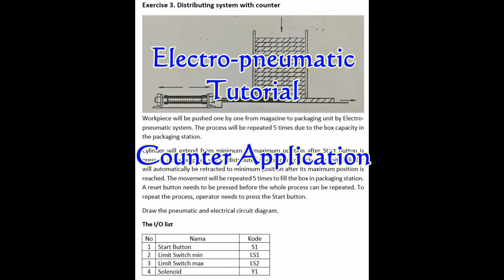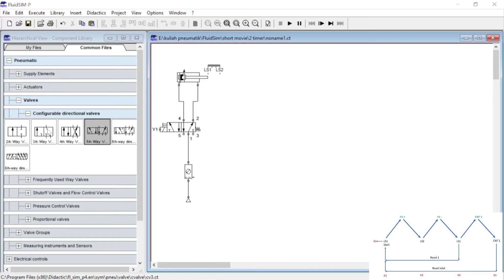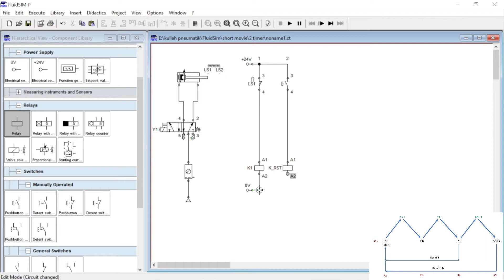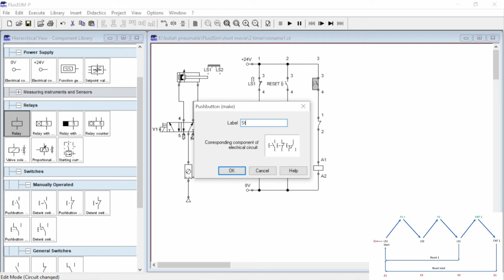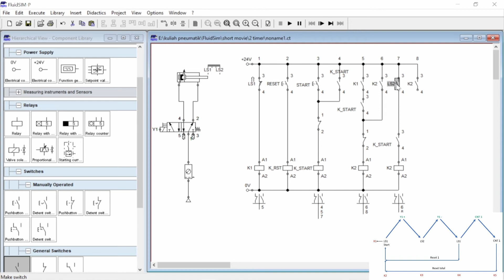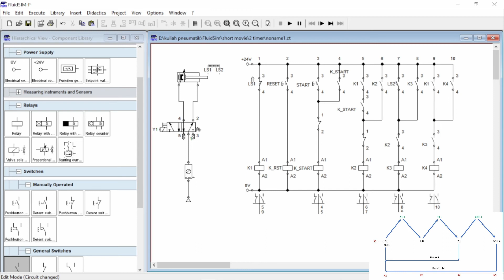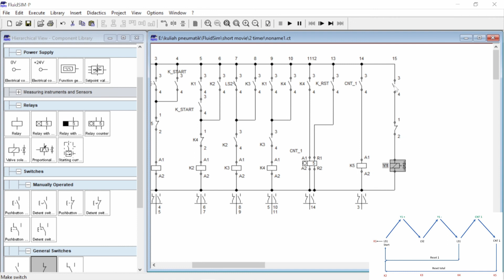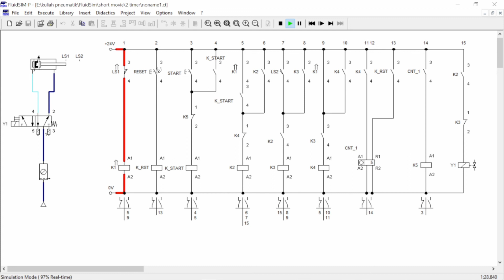Tutorial FluidSIM Electro_Pneumatic : COUNTER Application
This tutorial shows us on how to design and develop an Electro-pneumatic system.  The electrical circuit includes relays and a counter to control the system.
FluidSIM Pneumatic is used to design the system.